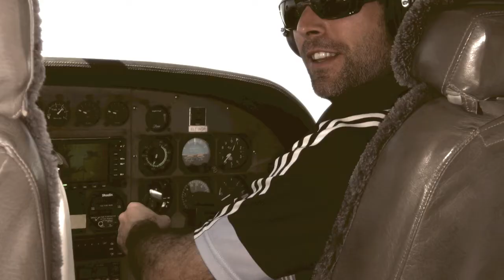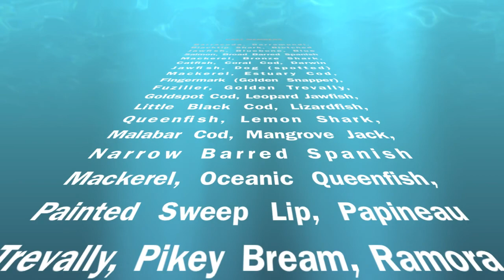CCGS Fishing Tour to One Tree Beach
Christ Church Grammar School visits Robert Vaughan's Kimberley fishing camp in the isolated Admiralty Gulf, Western Australia. FISH EVERYWHERE. For information and Bookings visit: